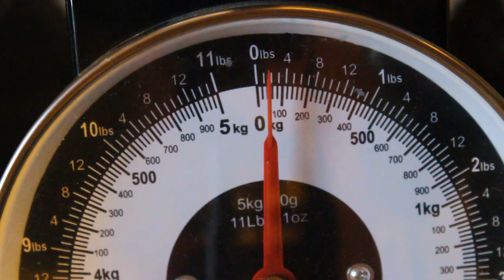DIY Hundeleckerlies, Hundekekse selber machen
DIY Hundeleckerlies, Hundekekse selber machen, bestehend aus 150 g Hüttenkäse oder auch Frischkäse, 70 g geriebener Parmesankäse, 300g Mehl, 2EL Olivenöl und etwas Wasser.

Dann mischt ihr alles zusammen und knetet den Teig gut durch. Auf einem Backblech ausrollen und nach belieben in kleine Stückchen schneiden.

Bei 180° im Backofen ca. 25 Minuten backen, bis sie schön knusprig geworden sind.